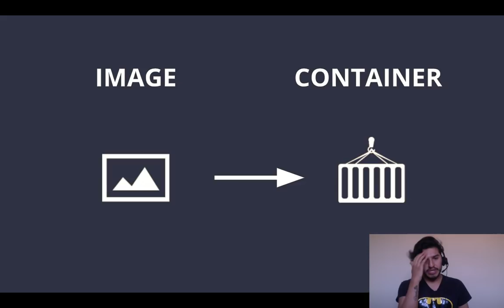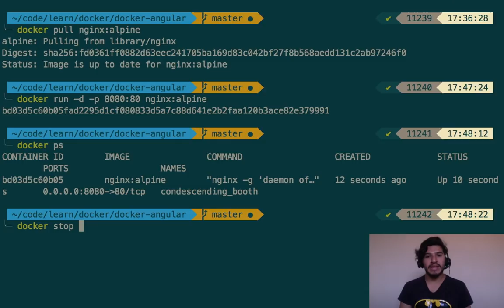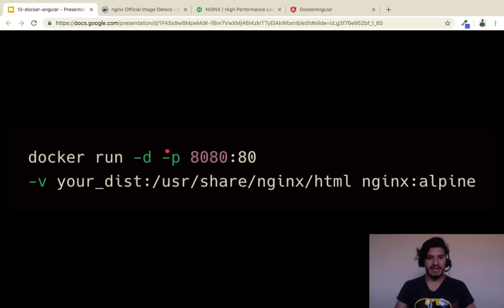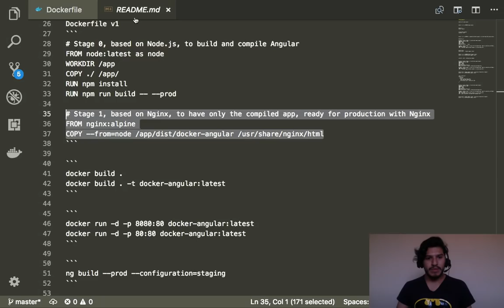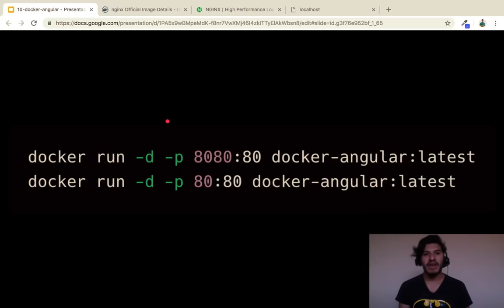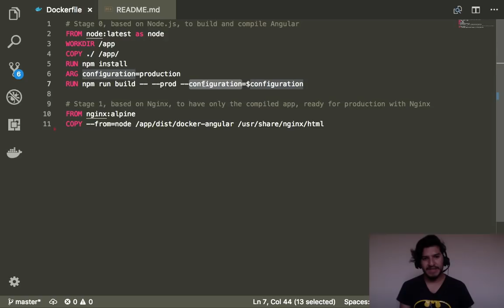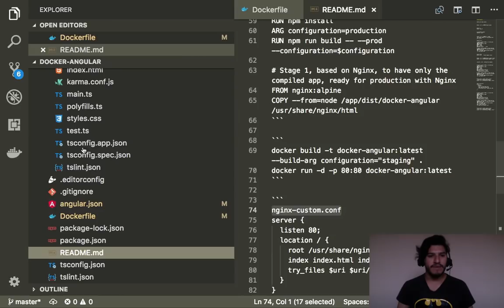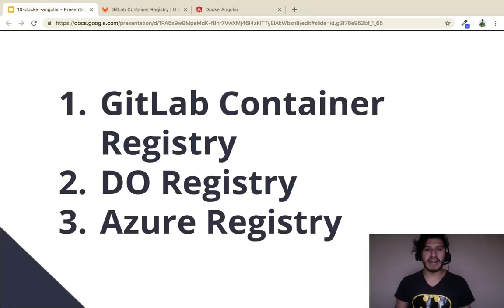Angular en Nginx con Docker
En el video vamos a montar una aplicación en Angular en el potente servidor nginx usando docker, un gran ejemplo para poder distribuir una aplicación Angular en cualquier cloud.

Configuramos desde cero un aplicación Angular para correr dentro nginx usando docker con  buenas practicas y consejos.